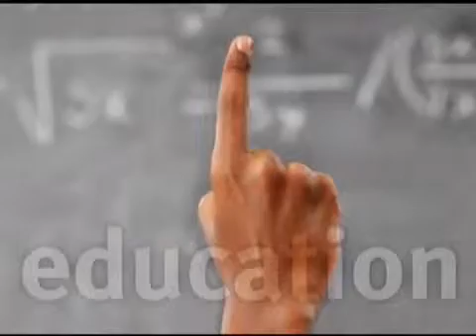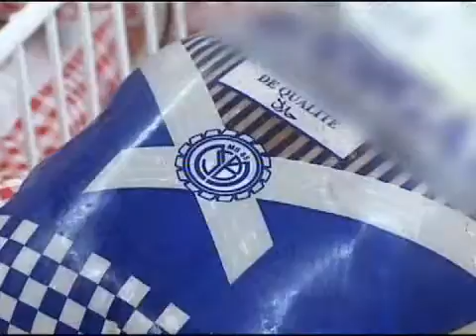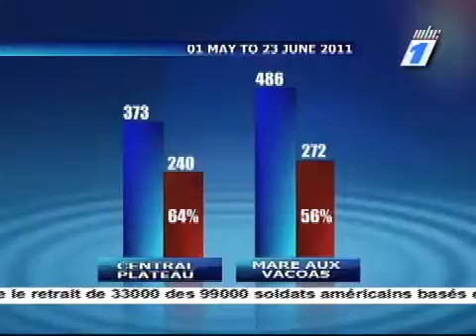thursday_23_06_11 Part 2